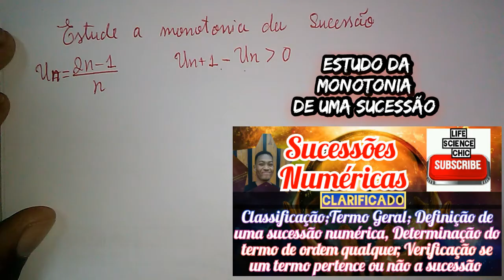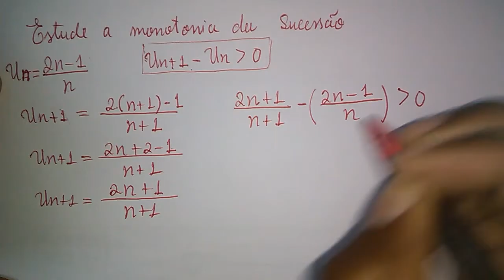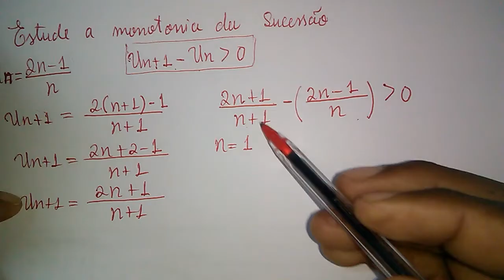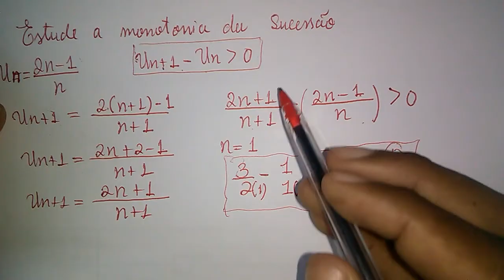COMO ESTUDAR A MONOTONIA DE UMA DETERMINADA SUCESSÃO (truques e Dicas)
5ª Aula :Como verificar se um termo pertence ou não a uma dada sucessão